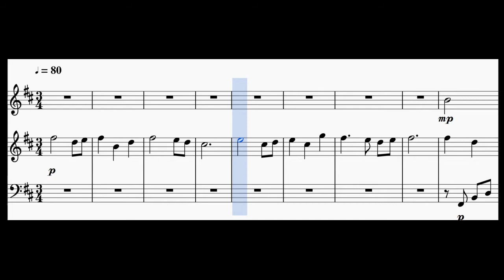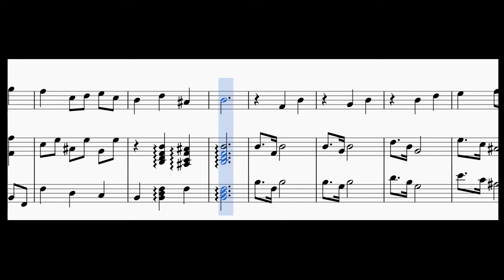Oboe and Harp - original composition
Another very short composition I made. This time for oboe and harp.